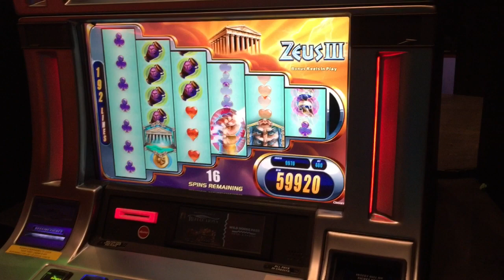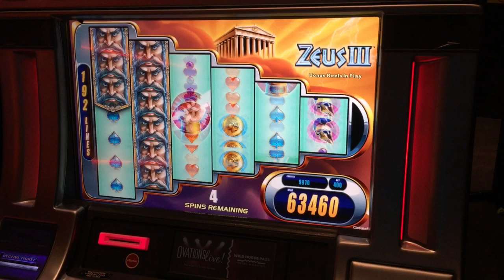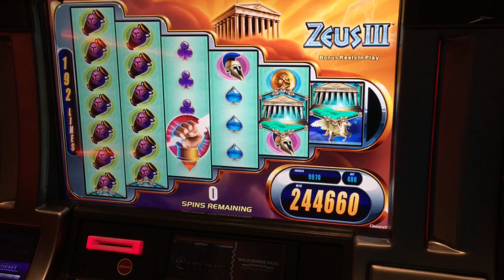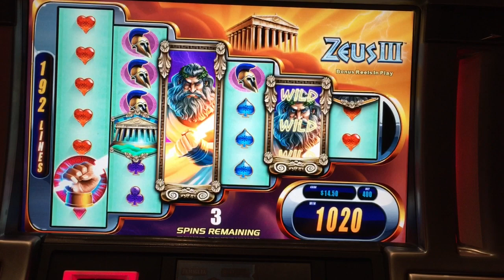**Handpay Jackpot** Zeus III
Penny denom || $4.00 max bet || This is the season finale of "my mom has infinitely better luck than me!" I hope you enjoyed the series :P I'm sure there will be more. I hope you enjoy the goofier videos lol